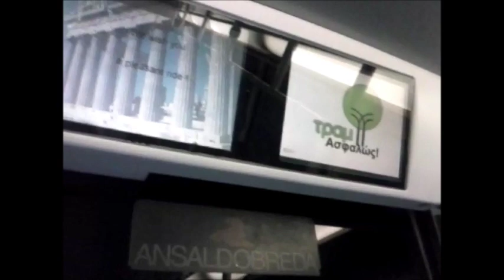The transportation in Athens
Thank you for 1.000 video views! A special video (with new camera of course) about transportation in Athens. First scene: Syntagma station (tram line) the tram arrives and departs. Second scene: Inside the tram from Zapeio station to Syntagma station. Third scene: Syntagma station of Athens Metro line 2 (red line) the 1st generator car arrives and departs. Fourth scene: Inside the 1st generator car from Acropolis station to Syntagma station. Fifth scene: Syntagma station of Athens Metro line 3 (blue line) the 2nd generator car arrives and departs. Sixth scene: Inside the 2nd generator car from Monastiraki station to Syntagma station (a 1st out of service generator car passes Monastiraki station in the other platform). Seventh scene: Attiki station of Athens Metro line 1 (green line) the train arrives and departs. Eighth scene: Inside the train from Attiki station to Aghios Nikolaos station. I hope you enjoy the fixed sound and new captures! Coming soon the full line 2 (red line) from Aghios Antonios to Aghios Dimitrios (Aghios Antonios station is closed so if the station opens soon, i will capture it).